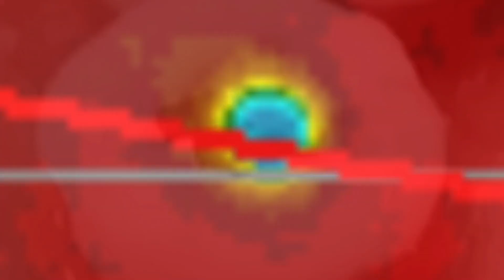Mexico /Texas Event / Massive STORMS Brewing!! / HUGE Bolivia Forest Fires / August 25 2019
IT'S HAPPENING NOW! COME TOGETHER RIGHT NOW. MUCH LOVE!
- August 25 2019
-   Large 6.0 Earthquake Vanuatu.
-   Large and Numerous Fires Continue to Swallow up 100's of Hectares of Bolivia and The Amazon.
-   Africa Wild fires increase in Numbers as well Throughout parts of Angola and the Congo regions.
-   Tropical Storm Dorian  EYES UP the Caribbean as Possible Category 2 Hurricane.